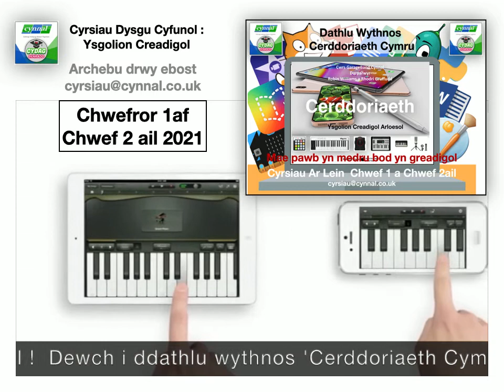Cerddoriaeth : Garageband a mwy !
Cwrs Ar Lein Teams a Google Classroom